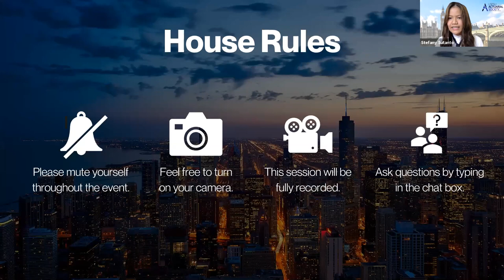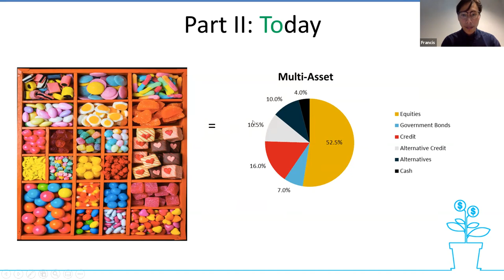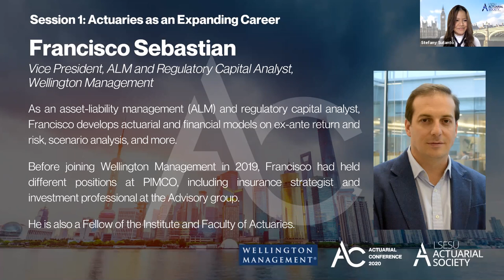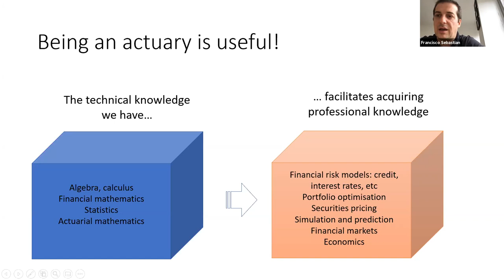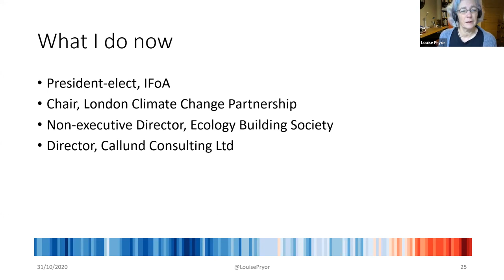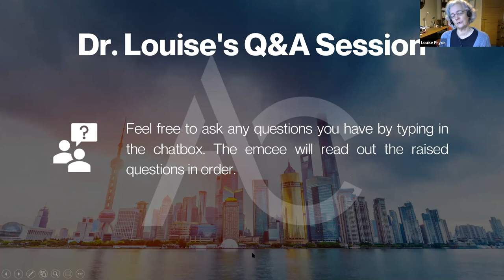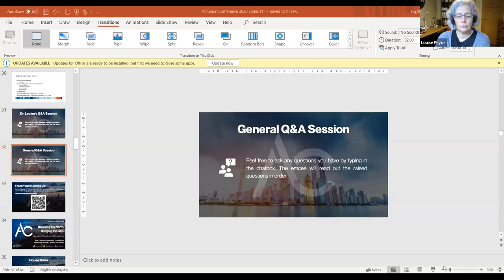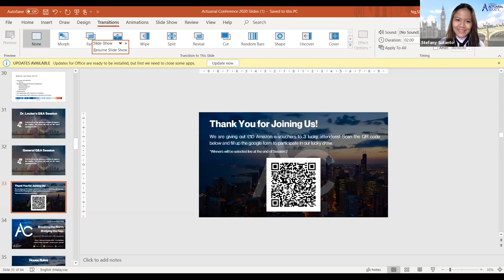LSE Actuarial Conference 2020 Session 1: Actuaries as an Expanding Career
Are skills as an actuary transferable? Or are actuaries tied down and stuck with just number-crunching tasks behind the desk?

Session 1 explores the opportunity for actuaries to venture into non-traditional fields of work and at the same time transfer the skills of an actuary into the relevant field of work.